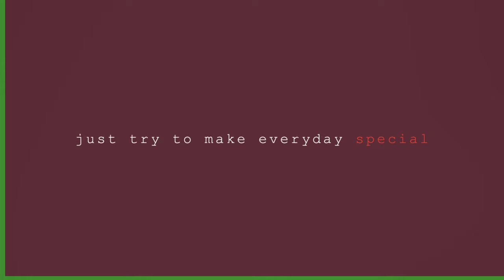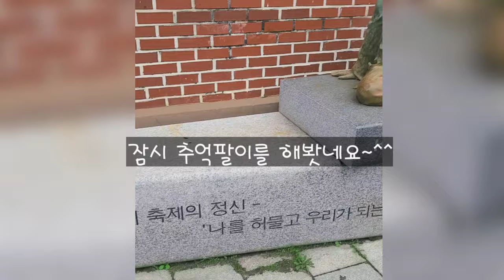[강아지 산책]장마철...개 산책/갑분 추억팔이/결국 비 맞음. 띠그랄~